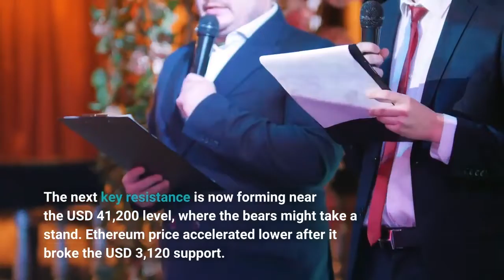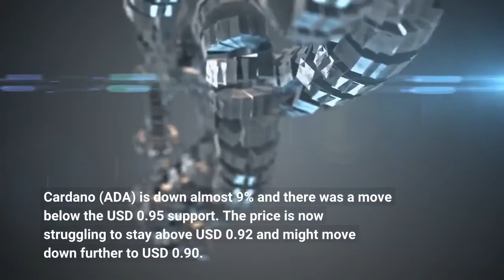Bitcoin Below USD 40K Ethereum Loses USD 3K Altcoins Dive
Bitcoin price struggled to start a decent recovery wave above USD 42,500 and traded below USD 40,000. It is currently (04:08 UTC) trying to recover near USD 39,700 after testing almost USD 39,400. Similarly, most major altcoins are gaining bearish momentum. ETH traded below the key USD 3,000 support zone. XRP is gaining pace and there was a brief move below USD 0.70. ADA could soon test the USD 0.90 support zone. After struggling to stay above USD 42,000, bitcoin price extended its decline. BTC gained bearish momentum below the USD 40,500 support zone. It even declined below USD 40,000 to move further into a bearish zone. On the downside, an initial support is near the USD 39,200 level. The next major support is near USD 38,500, below which the price might dive to USD 37,200If there is a recovery wave, the price could struggle to clear USD 40,000. The next key resistance is now forming near the USD 41,200 level, where the bears might take a stand. Ethereum price accelerated lower after it broke the USD 3,120 support. ETH is down over 6% and there was a clear move below the USD 3,000 support. The next major support is near the USD 2,950 and USD 2,940 levels. Any more losses might send the price to USD 2,820. On the upside, the previous support near USD 3,000 may perhaps act as a resistance. The next key resistance might be near the USD 3,050 level, above which the price could rise to USD 3,120. Cardano (ADA) is down almost 9% and there was a move below the USD 0.95 support. The price is now struggling to stay above USD 0.92 and might move down further to USD 0.90. BNB broke the key USD 400 support zone. The next major support is near the USD 385 level, below which there is a risk of a move towards USD 365. On the upside, the USD 405 level might act as resistance. Solana (SOL) declined over 9% and the bears were able to push the price below the USD 100 level. The price might possibly continue to move down and test the USD 88 support. DOGE is accelerating lower and trading near USD 0.135. If the bears remain in action, the price could even decline below USD 0.132. The next major support is near USD 0.125. XRP price traded below the main USD 0.70 support zone but the bulls protected the USD 0.68 support. If they fail to keep it, the price could dive towards the USD 0.65 level. Many altcoins are down over 8%, including LUNA, DOT, SHIB, ATOM, LINK, FTT, ALGO, VET, FIL, APE, THETA, FTM, and RUNE. Out of these, RUNE declined 11% and broke the USD 7.65 support. Overall, bitcoin price is gaining bearish momentum below USD 40,000. If BTC slides below USD 39,200, it may perhaps visit the USD 38,500 level.